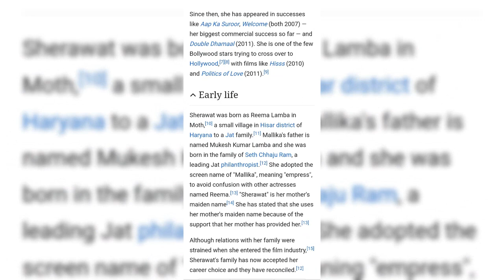Mallika Sherawat, is a Gorgeous🤩🌹🥰 👑😍Indian actress who predominantly works in Hindi language films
Reema Lamba (born 24 October 1976), better known as Mallika Sherawat, is an Indian actress who predominantly works in Hindi language films. Known for her bold onscreen attitude in films like Khwahish (2003) and Murder (2004),[3] Sherawat has established herself as a sex symbol and as one of the most popular celebrities in Bollywood.[4] She then appeared in the successful romantic comedy Pyaar Ke Side Effects (2006) which won her much critical acclaim.[5][6]

Mallika Sherawat

Mallika Sherawat Cannes 2014
Born
Reema Lamba
24 October 1976 (age 46)[1][2]
Moth, Hisar, Haryana, India
Occupation(s)
Actress, model
Years active
2002–present
Spouse
Karan Singh Gill
​(m. 1997, divorced)​
Since then, she has appeared in successes like Aap Ka Suroor, Welcome (both 2007) — her biggest commercial success so far — and Double Dhamaal (2011). She is one of the few Bollywood stars trying to cross over to Hollywood,[7][8] with films like Hisss (2010) and Politics of Love (2011).[9]

Contents

Early life
Sherawat was born as Reema Lamba in Moth,[10] a small village in Hisar district of Haryana to a Jat family.[11] Mallika's father is named Mukesh Kumar Lamba and she was born in the family of Seth Chhaju Ram, a leading Jat philanthropist.[12] She adopted the screen name of "Mallika", meaning "empress", to avoid confusion with other actresses named Reema.[13] "Sherawat" is her mother's maiden name[14] She has stated that she uses her mother's maiden name because of the support that her mother has provided her.[13]

Although relations with her family were strained when she entered the film industry,[15] Sherawat's family has now accepted her career choice and they have reconciled.[12]

Sherawat went to Delhi Public School, Mathura Road.[16] She has a degree in philosophy from Miranda House, Delhi University.[17] During the initial days of her career, she claimed to be from a very conservative small-town family and that she faced many hurdles from them in pursuing her career.[18] However, Sherawat's family has rebutted this as a story created by her to give her an aura of a rustic girl who made it big in Bollywood.[15]

Career
Before entering films, Sherawat appeared in television commercials with Amitabh Bachchan for BPL and Shah Rukh Khan for Hyundai Santro.[19][20] She also appeared in Nirmal Pandey's "Maar Dala" and Surjit Bindrakhia's "Lak Tunoo" music video.[21] She debuted in films with a small rôle in Jeena Sirf Merre Liye where she was credited as Reema Lamba.[22]

Sherawat attracted notice with her appearance in the 2003 film, Khwahish. In 2004, she starred in Murder, a film inspired by Hollywood's Unfaithful. She was noticed for her bold role with critic Narbir Gosal writing, "she has the chops to pull off a role like this one. She´s confident and sexy as Simran and handles her emotional scenes with dignity."[23] She received a nomination for 'Best Actress' at the Zee Cine Awards for her performance in Murder. The film went on to become one of the biggest hits of the year.[24]

Since then, Sherawat has been known for expressing her opinions in public, as well for the reaction to some of her statements.[25]

Sherawat at White House Correspondents Dinner
In 2005, Sherawat acted in The Myth, a Chinese film, co-starring with Jackie Chan. She played an Indian girl who saves Chan's character from a river. The Myth was her first international film. Her appearance at the Cannes Film Festival[26] to promote the film secured a lot of attention, with Time magazine's Richard Corliss calling her "the next big thing."[27